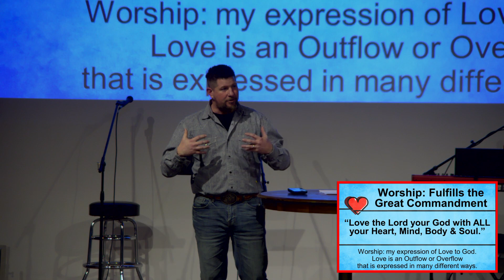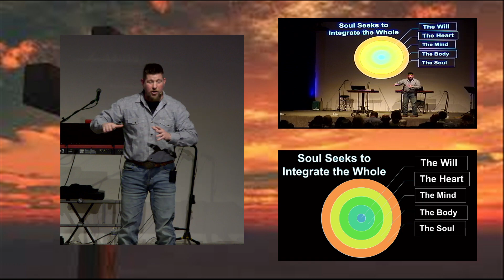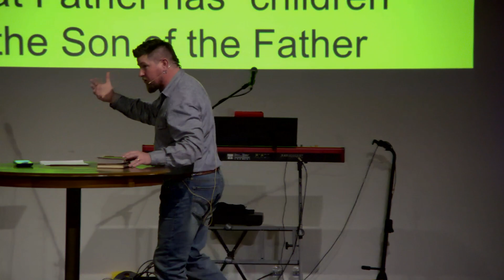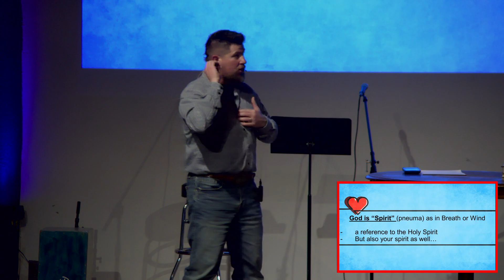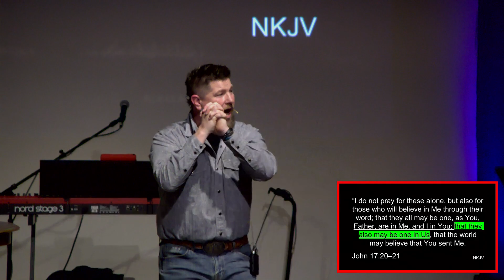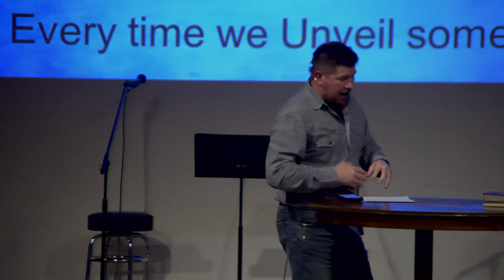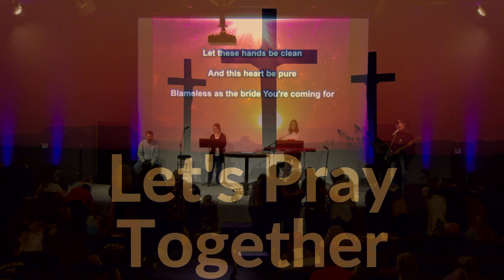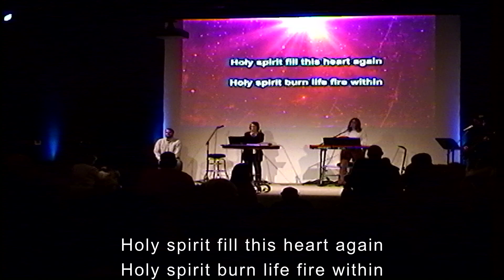Worship In Spirit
Pastor Daniel Yoder